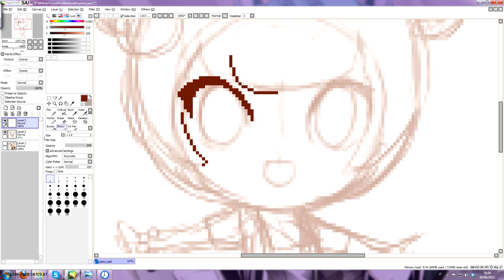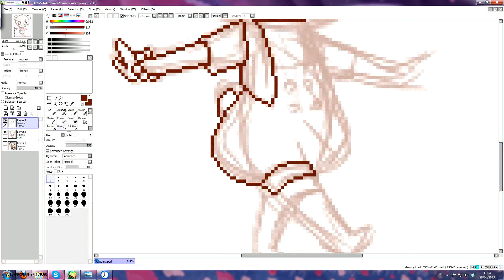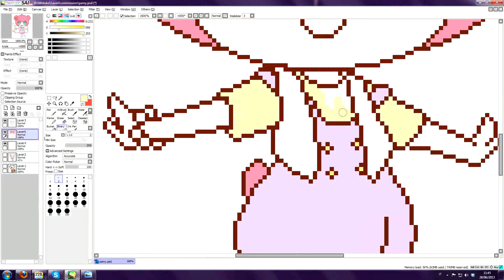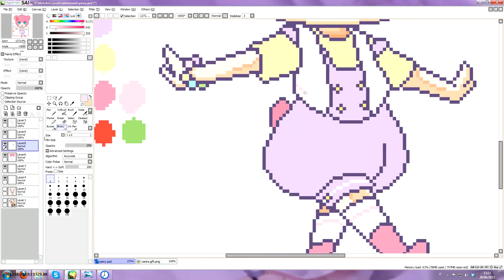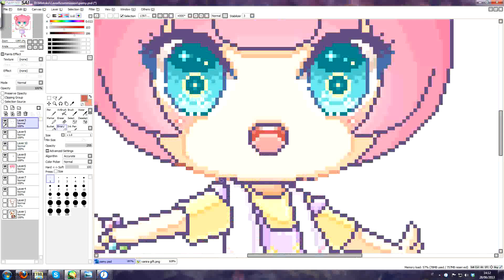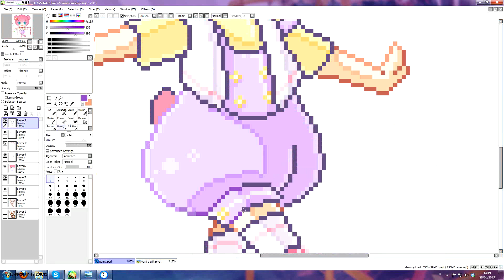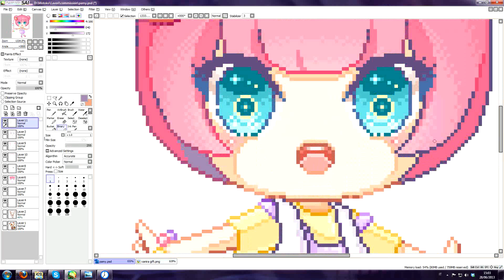"Pamy Pixel" Complete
My OC Pamy.
Pixel art is really relaxing for me, like a puzzle or something like this... i love that kind of works wich require a lot of patience  (๑°꒵°๑) ~♥